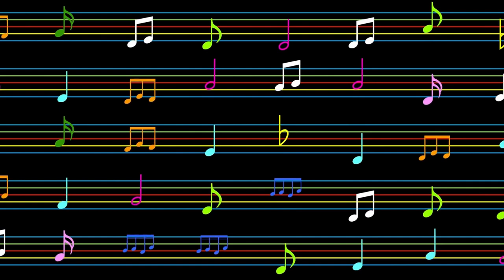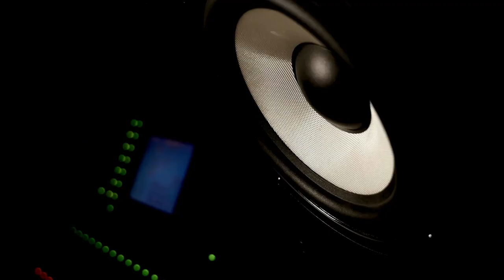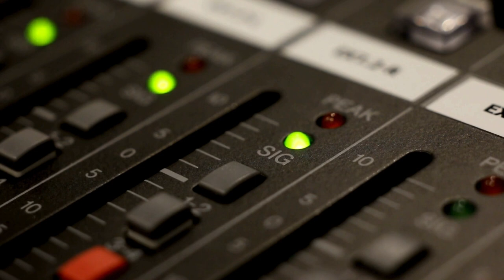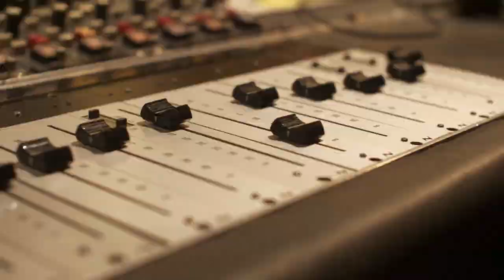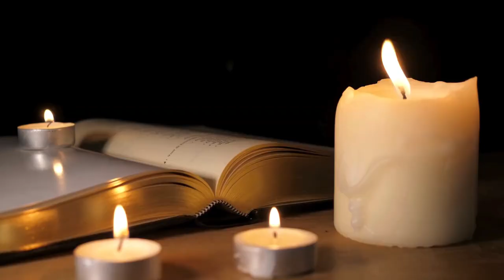Tom Jones Takes On Judge Judy & Loses - Music History Today Podcast July 14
On the July 14 edition of Music History Today podcast, the MPEG-1 gets a name change, a soon to be famous judge makes Tom Jones pay child support, and the Who begin. Also, it's Woody Guthrie's birthday.

On this date:
In 1795, the song La Marseillaise (MarsayYEZZ) became the French national anthem.
In 1954, Lillian Leach & The Mellows recorded the song Smoke From Your Cigarette.
In 1967, the Who started their American tour. They were the opening act for Herman's Hermits.
In 1969, the movie Easy Rider, with the hit song from Steppenwolf, Born to be Wild premiered.
In 1969, Bob Dylan & the Band were surprise performers at the Mississippi River Rock Festival.
In 1973, Gary Glitter played live for the first time.
In 1973, The Everly Brothers broke up in the middle of a concert in California. It was supposed to be their final concert anyway; they decided at the last minute to have a fight during the concert.
In 1977, the Sex Pistols had their ban on the BBC lifted, in order for them to play their song Pretty Vacant.
In 1980, artist manager Allen Klein started his two month prison sentence for income tax evasion.
In 1980, Bryan Ferry became sick from a kidney infection during a tour of Europe and had to go to England for treatment.
In 1984, Eddie Van Halen joined Michael Jackson on stage during Michael's Victory tour concert and played guitar, including his famous solo, during the song Beat It.
In 1988, Michael Jackson started his first solo tour of Great Britain.
In 1988, WYHY Radio in Nashville offered a million dollars to anyone who showed up at their studio with Elvis Presley; the actual Elvis, not an impersonator. At the time, the "Elvis faked his own death and is still alive" conspiracy theory ran wild, much like the "Paul is dead" conspiracy theory in the 1960s, or pick any QAnon theory today.
In 1989, a family court judge in New York City ordered singer Tom Jones to pay model Katherine Berkery child support. The judge was Judge Judy Sheindlin a.k.a. TV judge Judge Judy, who was a practicing judge before she got her tv show.
In 1992, Olivia Newton John announced that she had breast cancer.
In 1995, Michael Bolton performed at the grand opening ceremony for the Meadows Music Theater in Hartford, Connecticut.
In 1995, a name was given to a new form of audio file. It was originally called the MPEG-1 Audio Layer 3. On this day, it became known as MP3.
In 2008, the makers of Rock Band 2 announced that the new version of the game would have Guns 'N Roses new song Shackler's Revenge.
In 2010, Ann Kirsten Kennis filed a lawsuit against Vampire Weekend, their record label, & a photographer, claiming that she never gave anyone approval to use her image for the cover of Vampire Weekend's album Contra.
In 2013, Tina Turner married music executive Erwin Bach.
In 2014, Johnny Winter played in concert for the last time. He passed away two days later on July 16.
In 2018, Drake broke the record for most songs on the Billboard hot 100 singles chart when 27 songs of his hit the chart when his double album Scorpion was released a week earlier.
In 2022, The Weeknd kicked off his first stadium tour.

In classical music:
In 1682, composer Henry Purcell was appointed head organist of the Chapel Royal in London, England.

In theater:
In 1951, the musical Make a Wish opened on Broadway.
In 1996, the musical How to Succeed in Business Without Really Trying closed on Broadway.

In award ceremonies that were held on July 14:
In 1987, Steve Miller received his star on the Hollywood Walk of Fame.
In 1993, the United States Postal Service issued 4 new stamps honoring Broadway musicals My Fair Lady, Show Boat, Oklahoma, and Porgy and Bess.